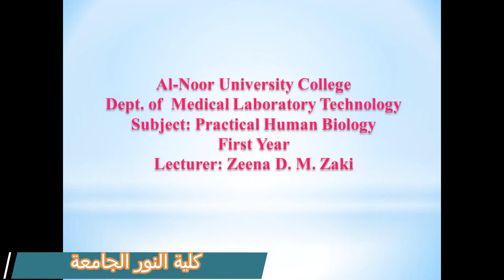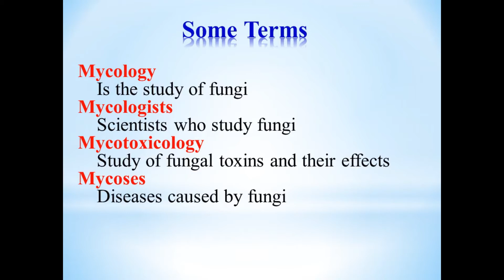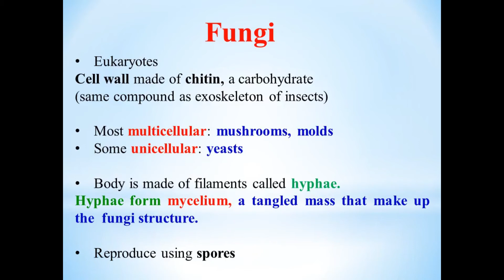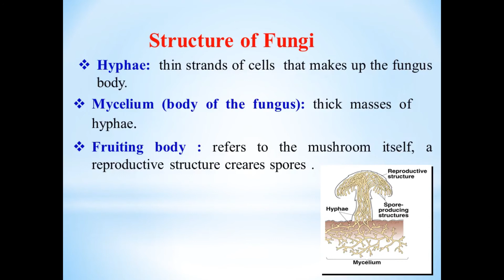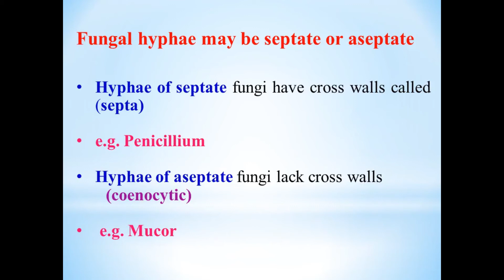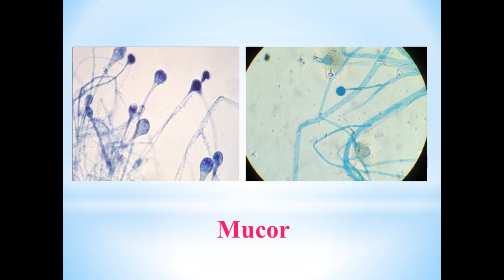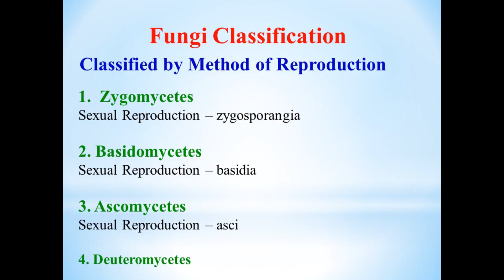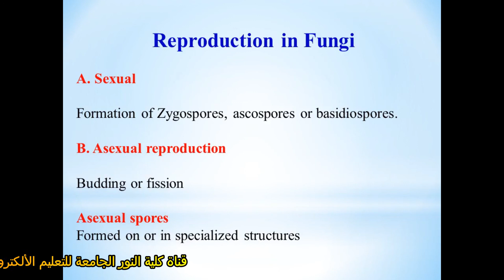قسم المختبرات الطبية_المرحلة الاولى_علم الاحياء البشري _lab2_زينة ضبيان